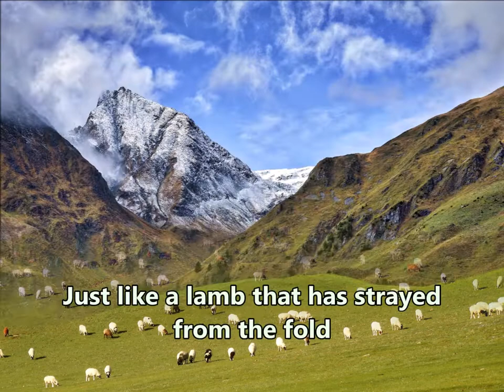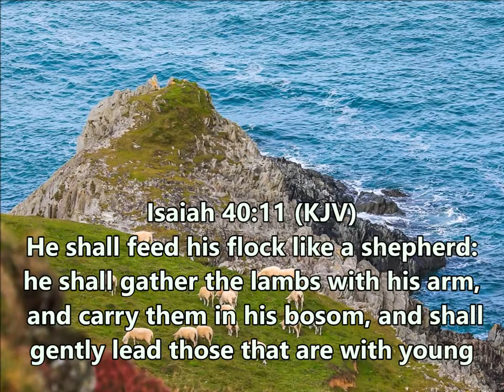Oh, Gentle Shepherd | Writer: Cindy Walker | Made Popular by Jim Reeves | Played on Harmonica Here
John 10:11 (KJV)   I (Jesus) am the good shepherd: the good shepherd giveth his life for the sheep.
This beautiful song of comfort has been a favourite one of ours for almost 60 years. It  is played here on a diatonic harmonica in scale C. The karaoke music for the background has been adapted with permission from Allan Saunders. We thank him for that.

Oh, Gentle Shepherd
Writer: Cindy Walker
Made Popular by Jim Reeves |

My soul is lost, so lonely and so cold
Just like a lamb that has strayed from the fold
Across the barren waste of sin I roam
Oh, gentle shepherd, hear my cry and lead me home

The hours go by on frightened wings of flight
While wolves of hell are waiting for the night
To claim the soul that wandered from the fold
Oh, gentle shepherd, hear my cry and save my soul

Oh, gentle shepherd, hear my lonely cry
And in Thy cool green pastures let me lie
Beside the still clear waters lead Thou me
Oh, gentle shepherd, safe forevermore with Thee